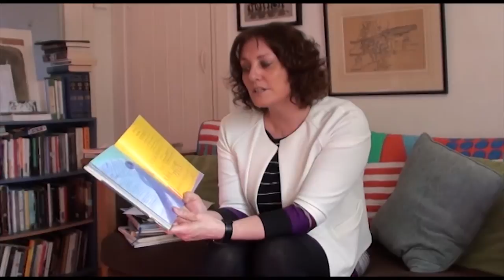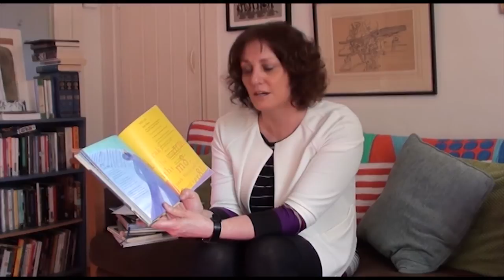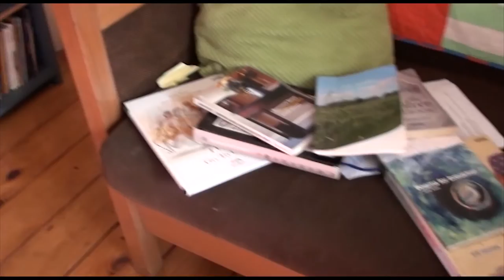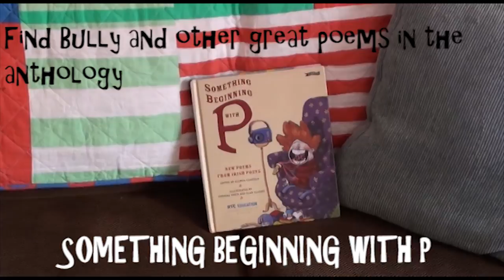Enda Wyley reads and discusses 'Bully'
Poet Enda Wyley reads and discusses her poem 'Bully' in a video made for primary school children by Poetry Ireland for Poetry Day Ireland 2016.